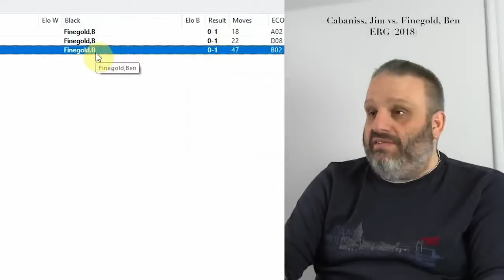Finegold's Extra Rated Games, with GM Ben Finegold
GM Ben Finegold discusses his extra rated games This lecture was recorded on April 28, 2018 at CCSCATL in Roswell, Georgia.

Games Discussed:

Cabaniss, Jim vs. Finegold, Ben
ERG (2018)

Storz, Lucas vs. Finegold, Ben
ERG (2018)

Emir, Duru vs. Finegold, Ben
ERG (2018)